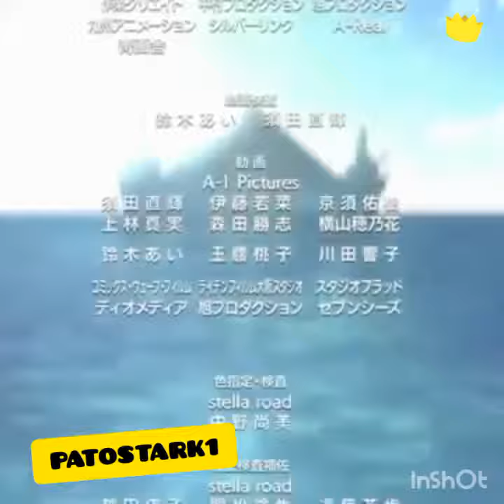Adamas ~ sword art online